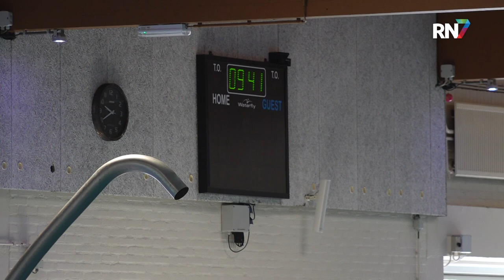Helster in Elst wordt Multifunctioneel Sportcentrum || RN7 REGIONIEUWS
Het is officieel, er komt een nieuw multifunctioneel sportcentrum in Elst. De Helster wordt vervangen door een spiksplinternieuw sportcentrum. Vandaag werd de overeenkomst getekend door de wethouder en de aannemer